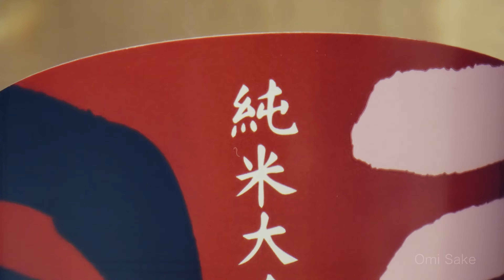【4K】The Exciting Journey -Stunning Views- SHIGA, Japan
Secret travel destination you never knew existed.
Escape from the usual tourist locations and catch a break in one of Japan's best unknown travel destination.

Japan's lakeland - Shiga / Lake Biwa, just 10 minutes from Kyoto.